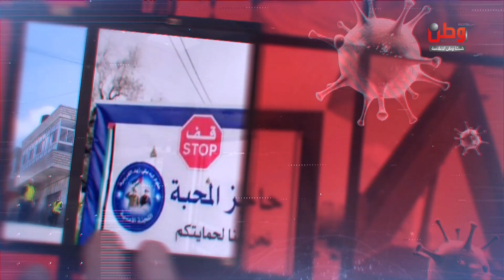طوارىء وحقوق الحلقة 7